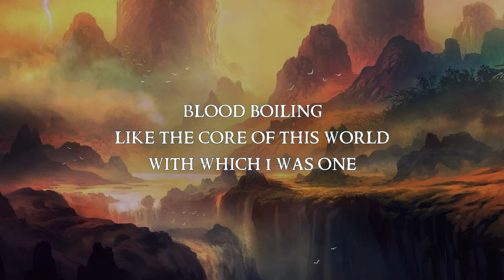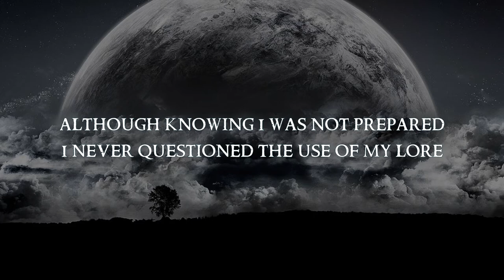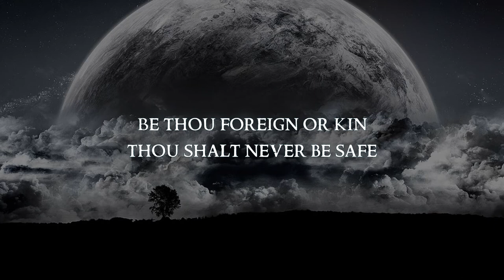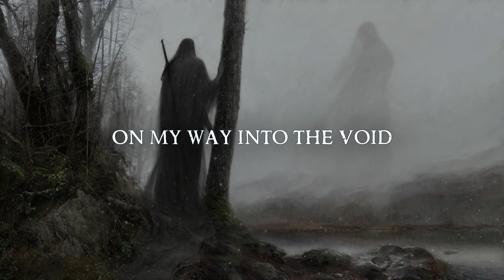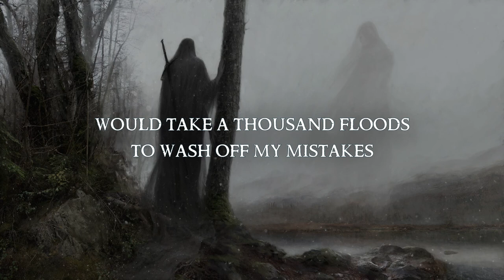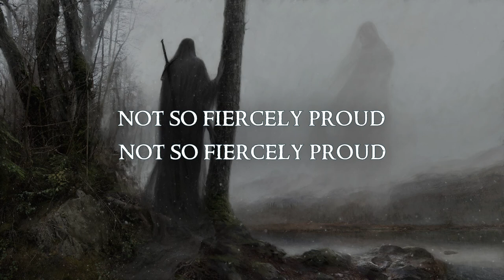A Sinner's Confession - Wuthering Heights (Lyric video)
Lyric video for 'A Sinner's Confession' by the band Wuthering Heights. From the album "To Travel For Evermore" remaster from 2021.

The band has recently remastered Far From the Madding Crowd and To Travel For Evermore. Support the band and buy the remasters

Background image 3 (The Rise of a Planet by Tobias Roetsch)

I have included artist names when I could find the original artist.